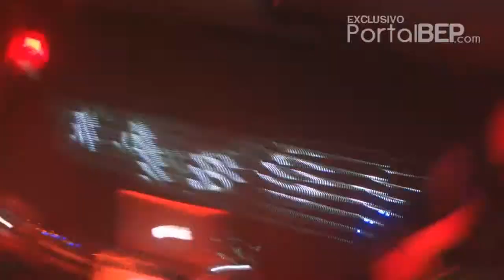I Gotta Feeling - Taboo Experience / Ultra Magnetix Tour RJ 11/05/2012